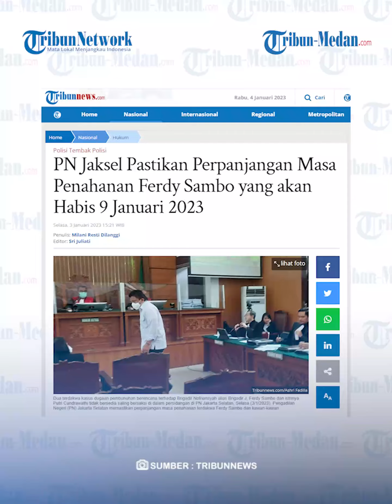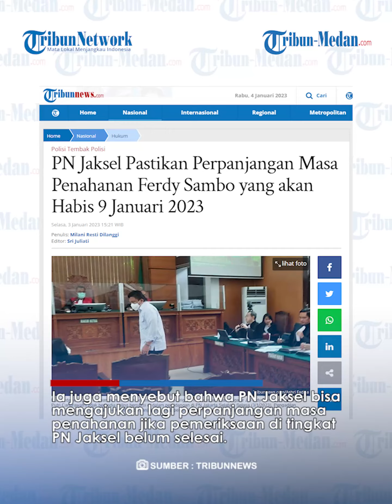Masa Penahanan Ferdy Sambo akan Berakhir , PN Jaksel : Tak akan Dikeluarkan dari Tahanan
TRIBUN-MEDAN.Com, Humas Pengadilan Negeri Jakarta Selatan Djuyamto mengatakan bahwa masa penahanan Ferdy Sambo dan keempat terdakwa lainnya akan berakhir pada 9 Januari 2023.

Tapi pihak PN Jakarta Selatan memastikan akan mengajukan perpanjangan masa tahanan terhadap terdakwa kasus pembunuhan berencana Brigadir J.

Dikutip dari Tribunnnews.com, Djuyamto menjelaskan masa penahanan yang akan diajukan ke Pengadilan Tinggi DKI Jakarta ini dilakukan sebagai kepentingan pemeriksaan terdakwa.

Diketahui hingga saat ini siding kasus pembunuhan berencana Brigadir J belum selesai.

Djuyamto mengatakan, masa penahanan yang dimiliki Pengadilan Negeri selama 30 hari, kemudian bisa diperpanjang oleh Ketua Pengadilan Negeri paling lama 60 hari.